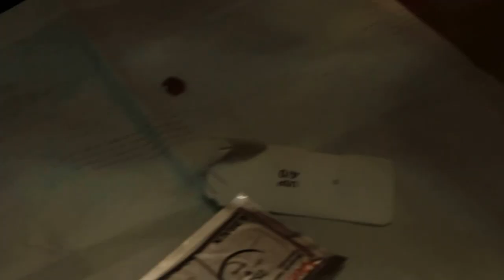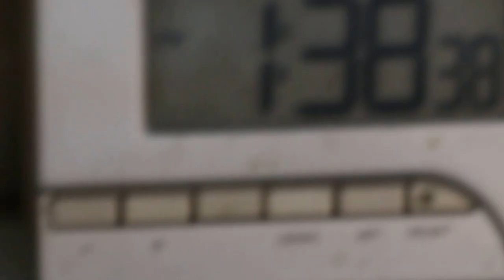The cheek pouch is now everted and excised Pt 5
After evacuation of the seeds, the left cheek pouch is everted, clamped,  stitched and excised by Dr Daniel.